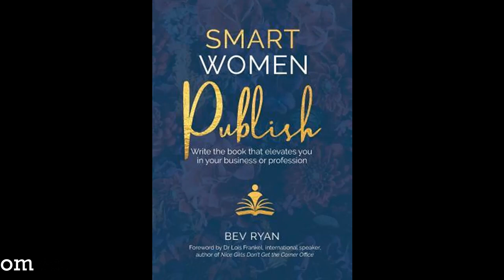Bev Ryan - owner and author of Smart Women Publish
Bev Ryan helps professional women like you to curtail the inner critic and find the heart of your book and your audience, so you write and self-publish the one that extends your work and reputation out in the world.

If you want the thrill of seeing your own book in print, without waiting for a publishing contract that may never happen, Bev can help you plan and create a fine book you are proud of, that will then help you get on with doing more of your best work.

On The Simone Feiler Podcast, Bev Ryan talks about how her life experience led her opening her own business, helping writers with their writing and self-publishing journey, aptly named after her very own self-published book; Smart Women Publish.

I'd love to chat!